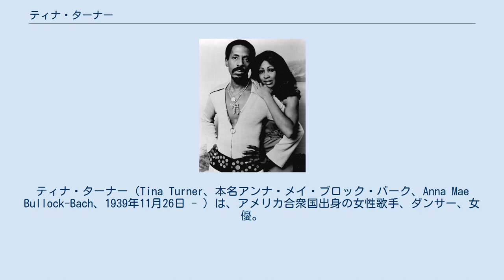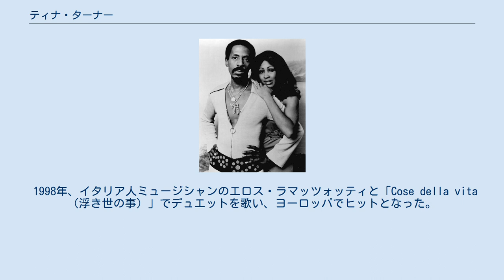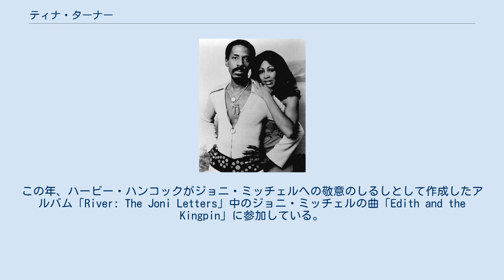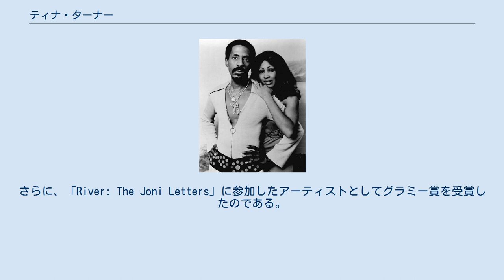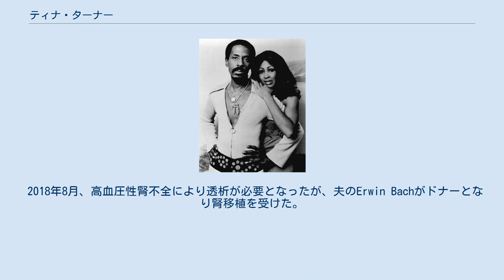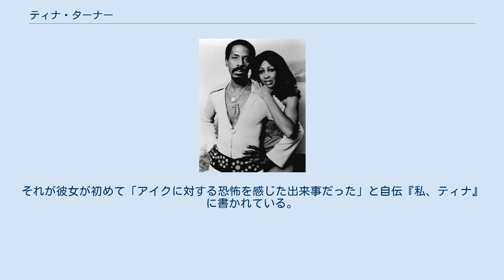ティナ・ターナー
ティナ・ターナー（Tina Turner、本名アンナ・メイ・ブロック・バーク、Anna Mae Bullock-Bach、1939年11月26日 - ）は、アメリカ合衆国出身の女性歌手、ダンサー、女優。
同国南部に生まれ育ち、2013年にはスイスの市民権を得ている。
芸歴は50年以上に及び、幅広い層のファンに認められており、多くの受賞歴を持つ。
 ターナーのミュージシャンとしての経歴は1950年代半ばに始まる。
最初は、アイク・ターナーのキング・オヴ・リズムの看板歌手としてのデビューだった。
最初の録音は1958年に「リトル・アン」の名義で行われている。
ティナ・ターナーとして初めて舞台に立ったのは、1960年、アイク・アンド・ティナ・ターナー・レヴューの一員として活動を始めた時である。
デュオの名義で売り出した一連の曲がヒットとなり、キャリア上意義ある成功を収めている。
その曲は、「ア・フール・イン・ラヴ」(1960)、「リヴァー・ディープ-マウンテン・ハイ」(1966)、「プラウド・メアリー」(1971)、「ナットブッシュ・シティ・リミッツ」(1973)といったもので、いずれもティナ・ターナーが自分で作曲したものである。
彼女は自叙伝の中で、1976年にアイクと別れ1978年に離婚が成立する以前には、アイクのひどい家庭内暴力によって苦しめられたことを、いくつか具体例を挙げて明かしている。
バプティスト派の信徒として育てられたが、友人からSGI(創価学会インタナショナル)を知り、1971年に入会、「南無妙法蓮華経」の題目(だいもく)を唱え、辛い時期を乗り越えてきた。
 アイク・ターナーと離婚した後、ティナ・ターナーは公演を積み重ねて自らの経歴を改めて作り直してきた。
ソロ・アーティストとして音楽チャートに衝撃を与えようとまずは頑張っていたのである。
1980年代の初期にターナーはヒットを再び連発し、カムバックを果たす。
1983年、シングル「レッツ・ステイ・トゥゲザー」から始まって、1984年には5枚目のソロ・アルバムである「プライヴェト・ダンサー」を発売、世界中で成功を収める。
このアルバムの収録曲の中で一番売れた曲「愛の魔力（ホワッツ・ラヴ・ゴット・トゥ・ドゥ・ウィズ・イット）」は、後にターナーの自叙伝に基づいて創られた自伝的映画のタイトルにもなった。
音楽面での経歴に加えて、ティナ・ターナーは女優としても成功を収めている。
1975年のロック・ミュージカル「トミー」を始め、1985年にメル・ギブソンとともに主演を務めている超大作映画「マッドマックス/サンダードーム」、そして顔見せ役で登場する1993年の「ラスト・アクション・ヒーロー」などが挙げられる。
 世界中で最も人気のある芸能人の一人として、彼女は「ロックンロールの女王」とも呼ばれている。
ティナ・ターナーは、「最も成功した女性ロック・アーティスト」と呼ばれてきた。
8度のグラミー賞に輝き、歴史上の他のどのソロ・ミュージシャンよりも多くのコンサート・チケットを売り上げてきた。
ターナーの全世界でのアルバムとシングルの売り上げ枚数は、総計でおよそ2億枚を数える。
ステージ上でのその精力的なパフォーマンスと力強い歌声、そして彼女の経歴の長さは非常に有名である。
2008年にはなかば引退していた状態から再びカムバックして、「ティナ・ターナー50周年記念ツアー」を行っている。
2008年から2009年にかけて、ティナ・ターナーのツアーは、最もチケットの値段が高いショーのひとつとして知られることになった。
 1991年、アイク&ティナ・ターナー名義で「ロックの殿堂」入り。
2021年にはソロ名義で「ロックの殿堂」入りを果たしている。
 ローリング・ストーン誌選出「時代を超えて偉大であり続けるアーティスト100人」63位、同「歴史上最も偉大な100人のシンガー」第17位。
 ほか、自伝を著している。
 ティナ・ターナー（本名アンナ・メイ・ブロック）は、1939年11月26日、テネシー州、ヘイウッド・カウンティ、ナットブッシュ（Nutbush）に生まれる。
両親は、母ゼルマ・プリシラ（旧姓キュリー）と、父フロイド・リチ...